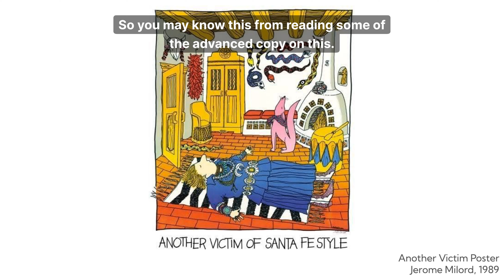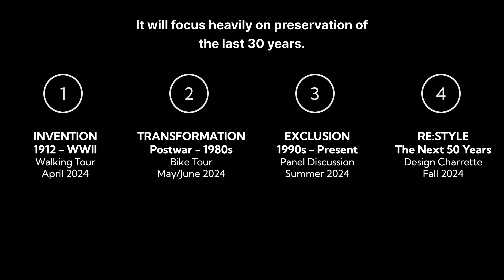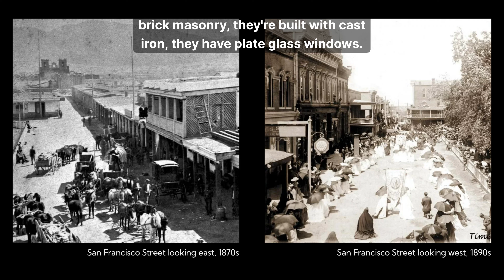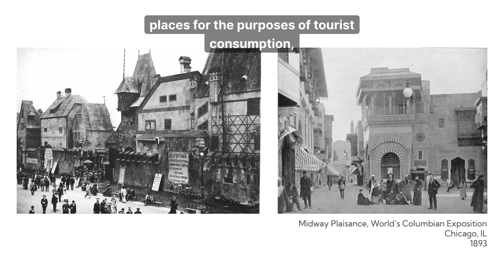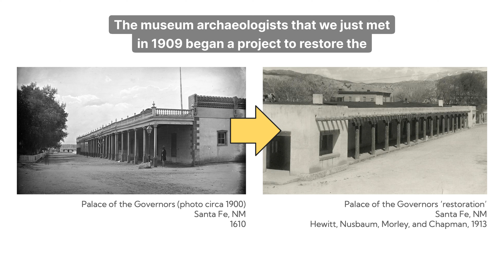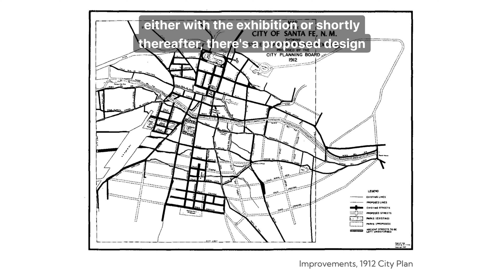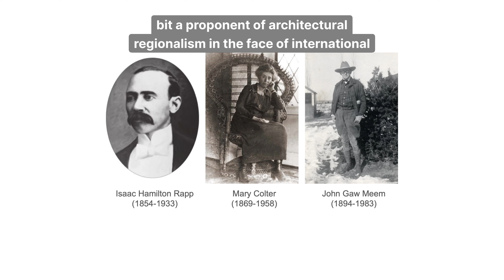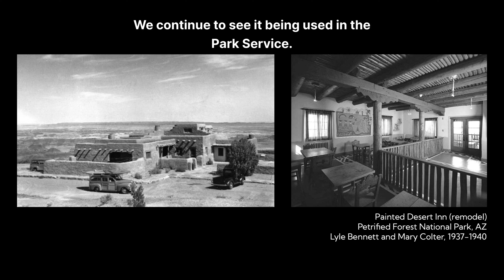Revision: The Future of Santa Fe Style Introduction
This presentation, given by Board President, Anthony Guida, and local architect, Charlotte McKernan, sets the stage for our 2024 Program Series titled Revision: The Future of Santa Fe Style.

It was originally presented on April 20th, 2024 in the St. Francis Auditorium at the New Mexico Museum of Art on the Plaza, and was followed by a downtown walking tour.